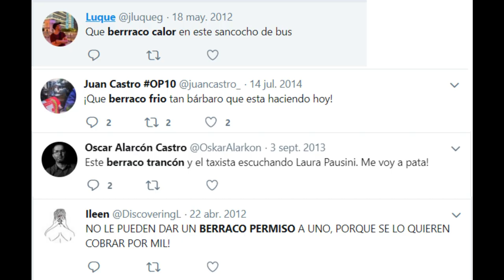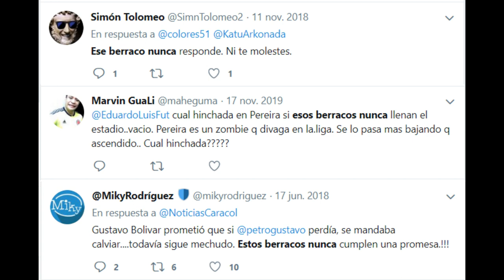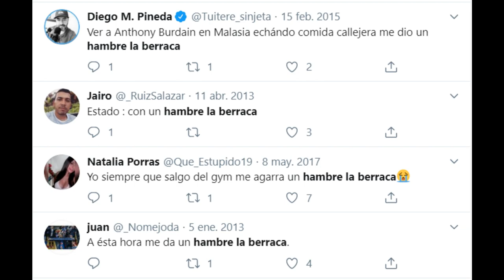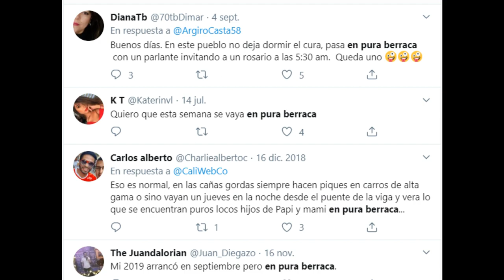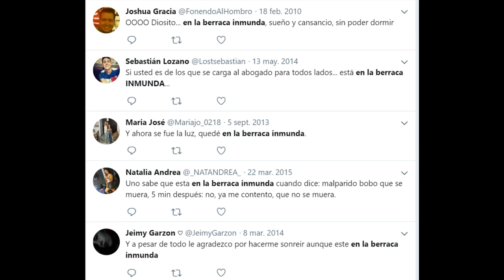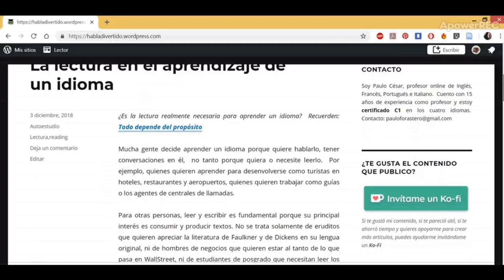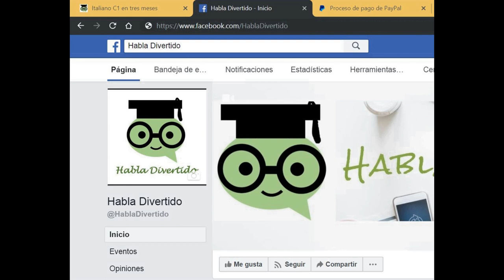Colombianismos: 25 usos de la palabra "Berraco" y sus derivados - Parte 2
(¿Buscas un profesor online de Inglés, Francés, Italiano o Portugués?

Tercer video de la serie de Colombianismos, estos son 14 de los usos de la palabra "Berraco" y sus derivados:

12. Berraco: Condenado, maldito. (Adjetivo)
13. Berraco: Condenado, maldito. (Pronombre)
14. Qué berraco: Para enfatizar cualidades o defectos
15. Berraco: Terco, obstinado, testarudo
16. Berracamente: Tremendamente, fuertemente, intensamente
17. (Ni) El berraco: Para enfatizar sustantivos.
18. Más que el berraco: Frase con función superlativa
19. Berraquillo: Jugo con cangrejo con propiedades afrodisíacas.
20. Ni por el berraco: De ninguna manera, por ningún motivo
21. En pura berraca: A toda velocidad
22. En la berraca (inmunda): En la peor situación posible
23. Llevado del berraco: En la peor situación posible
24. A la berraca, al berracazo, a los berracazos: De manera burda, tosca, descuidada.
25. Misiá Berraca: Personaje ficticio capaz de todo